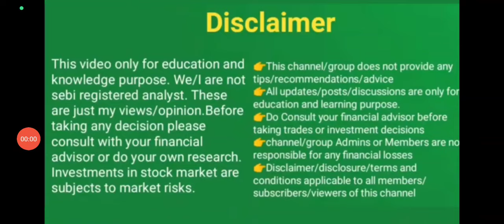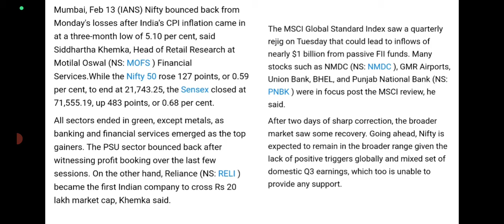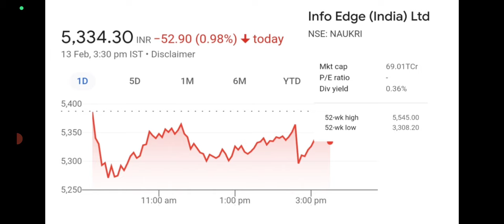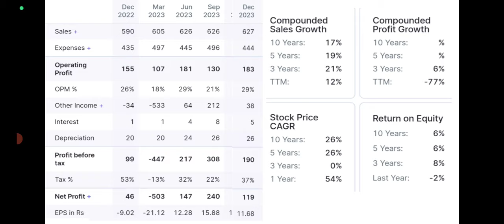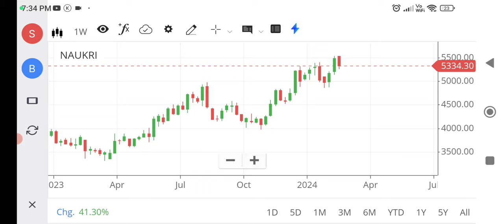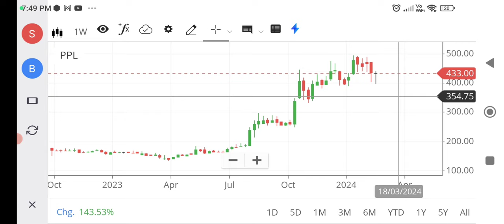Recovery in Indian market/wealthy life malayalam/stock to buy/share market latest updates/PSU buying